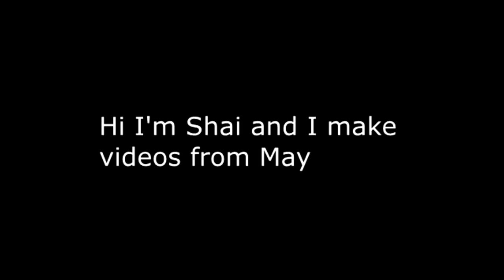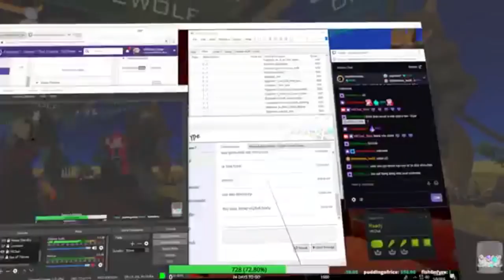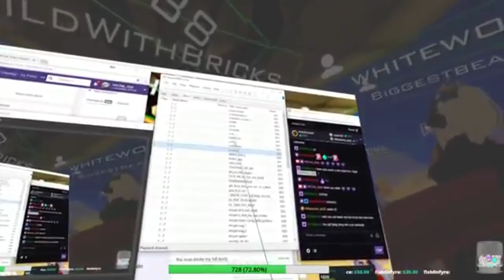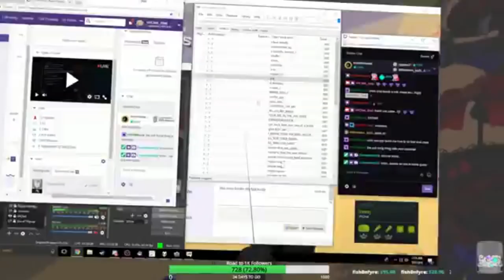VRChat: Going on an Adventure